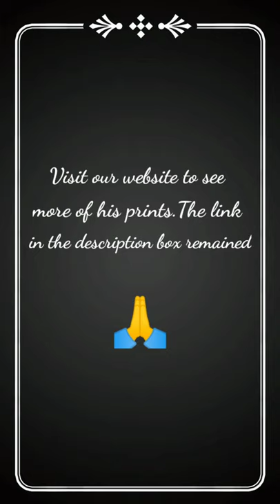Season - 1 | The Artist's Story | Interview of Artist Md. Moazzem Hossain | Part - 2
To see more about his prints please click on the